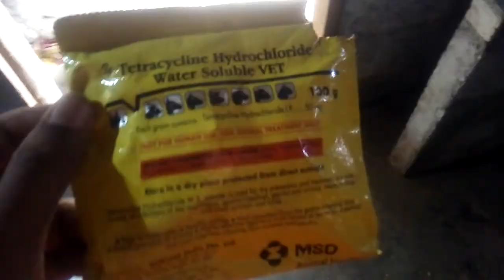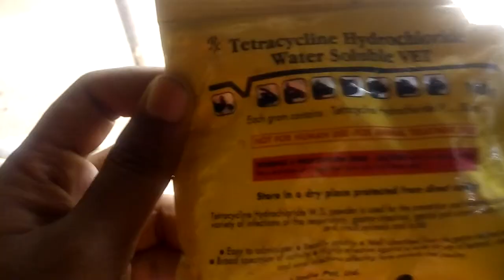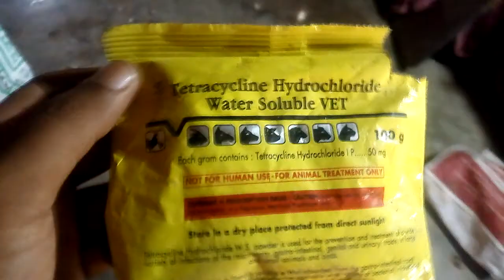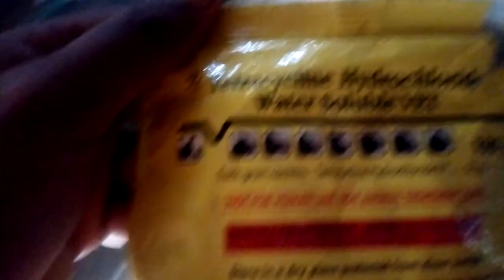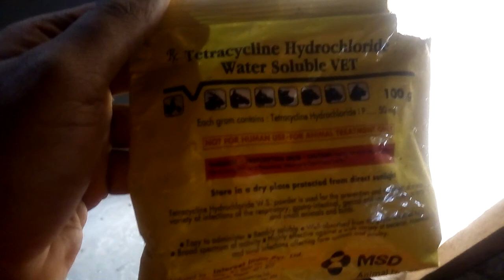என்னோட கோழிக்குஞ்சு குறுகி நிக்குது அதுக்கு என்ன மெடிசன் கொடுக்கலாம / my chicks are dying PART - 6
என்னோட கோழி குஞ்சு குறுகி நிக்குது அதுக்கு என்ன விதமான மெடிசன் கொடுக்கலாம.் டெட்ராசைக்கிளின் ஹைட்ரோகுளோரைட் மருந்தின் பயன்கள் என்ன

What kind of medicine can i give me for chicken? What are the benefits of tetracycline hydrochloride?

என்னோட கோழிக்குஞ்சு செத்துப் போச்சு என்ன பண்ணலாம்

my chicken or hens are died continuously in my poultry.
which medicines is best for chicks
lixen  powder uses

how to save my chicken from dying?

tetracycline antibiotic is best medicine from day 1 chicks..